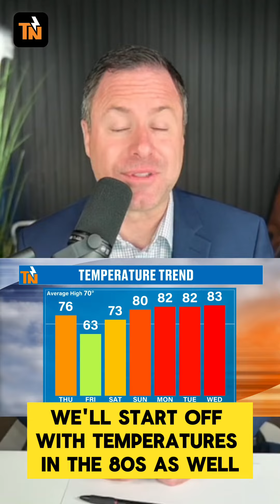4.11.24 - Witcher's 1 Minute Weather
Good morning!
Grab the rain gear and make sure you have a way to receive notifications today. We are under a level 1 risk from the Storm Prediction Center for severe storms. Damaging wind is the main threat, but locally heavy rain and an isolated tornado cannot be ruled out, but very low. How's that weekend looking? Check in with Meteorologist Mike Witcher for the latest.